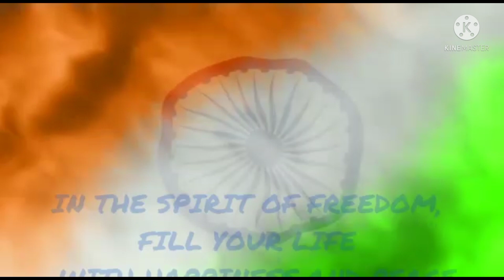সোফিয়া গার্লস কলেজের স্বাধীনতা দিবস উদযাপন।